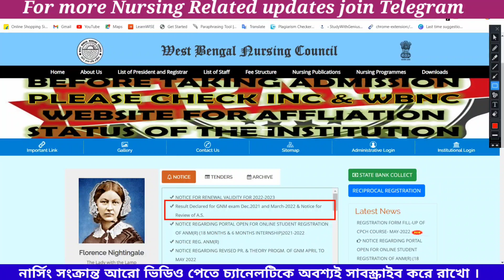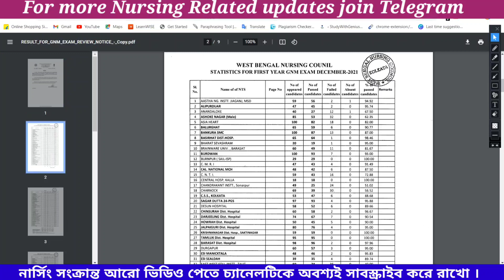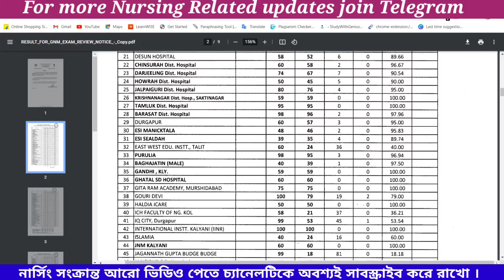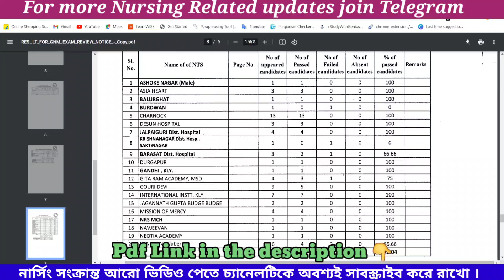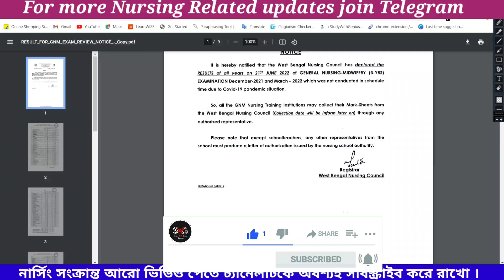প্রকাশিত হলো সকল বর্ষের GNM নার্সিং এর রেজাল্ট 🥳| দেখে নাও তুমি পাস না ফেল | wbnc result 2022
West Bengal nusing Result 2022 | wbnc result 2022 | প্রকাশিত হলো সকল বর্ষের GNM নার্সিং এর রেজাল্ট | দেখে নাও তুমি পাস না ফেল | Review Process | wbnc Gnm Result  2022 | anm gnm counselling process 2022

ANM GNM EXAM 2022 All Subjects Answer Keys

wbnc gnm result
wbnc gnm result 2022
wbnc reciprocal registration online
wbnc result 2022
wbnc registration

anm gnm answer key shift 2
anm gnm question paper
gnm answer sheet 2022
gnm answer key 2022 shift 1
physical science gnm anm 2022
anm gnm nursing admission 2022
gnm anm nursing 2022
gnm answer key 2022
anm gnm answer key shift 1 physical science
gnm mock test
anm gnm admit card 2022 kaise download kare,anm gnm admit card 2022 download link,anm gnm admit card 2022 west bengal,anm gnm exam date 2022,anm gnm admit card
gnm nursing entrance exam question paper 2022
gnm er syllabus
gnm anm wb
nursing exam 2022 west bengal
nursing reasoning class
nursing pariksha question
nursing exam preparation in bengali
anm nursing,
wbjee gnm anm 2022 admission,
gnm admission 2022,
books for gnm entrance preparation,
gnm anm 2022 entrance exam sggestion,
GNM & ANM Admission 2022,
2022 gnm anm new qestion pattern,
gnm preparation 2022,
GNM Preparation class,
New govt gnm college,
anm seat increased,
GNM Seat increased,
new govt bsc nursing college,
GNM Entrance result,
GNM / ANM Entrance exam answer key,
gnm anm answer key logical reasoning,
jenpas ug 2022 exam Preparation
WBNC,
INC,
gnm extended mop up round